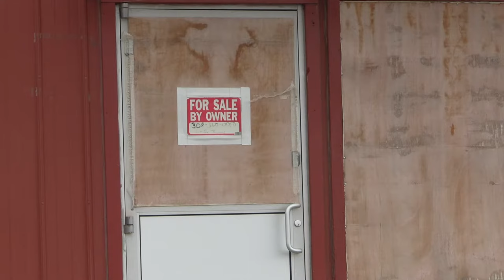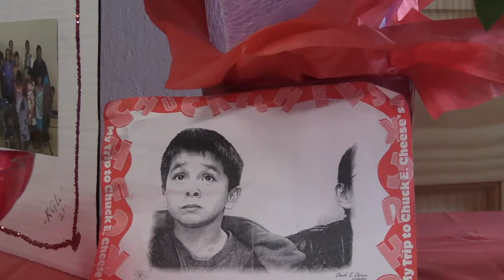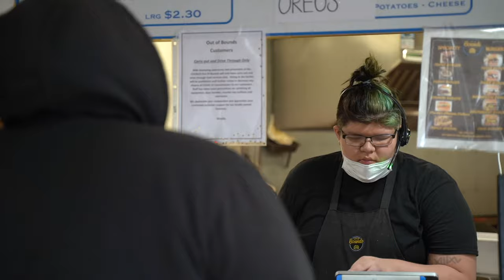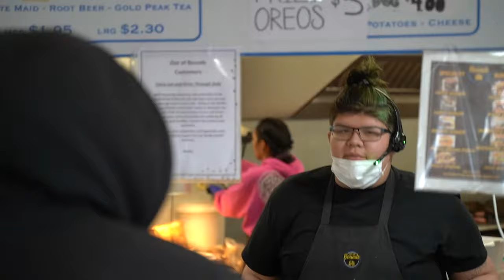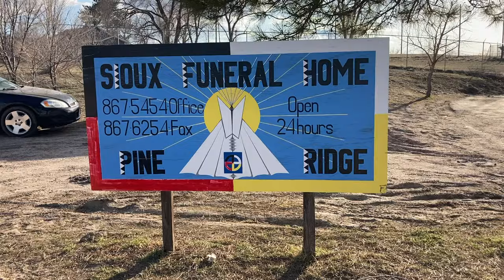Inside an Indian Reservation Reeling From Poverty and the Pandemic | LX NEWS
The Pine Ridge Indian Reservation in South Dakota is home to the Oglala Lakota nation — people whose ancestors survived generations of oppression and violence. Today, half live below the poverty line and many go without basics like running water. Life expectancy for Lakota men is 47 and for women is 53, lower than any country in the world. That was before the pandemic. NBCLX contributors Martin Markovits and Niko Kyriakou take us inside a Native American community fighting for its life.

Inside an Indian Reservation Reeling From Poverty and the Pandemic | NBCLX